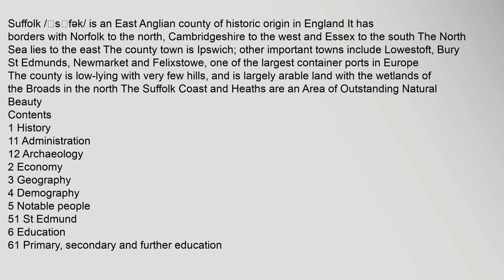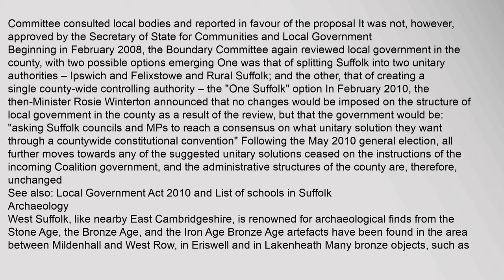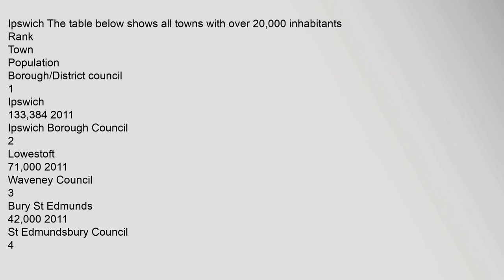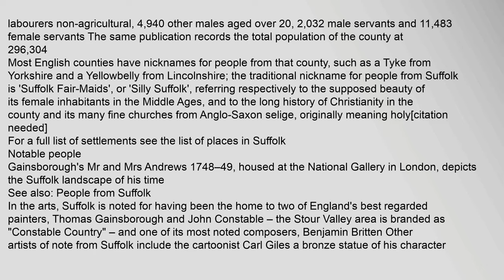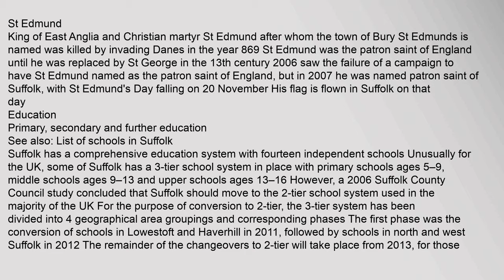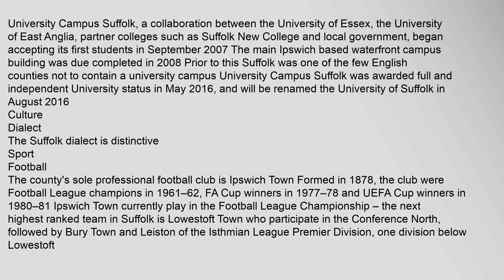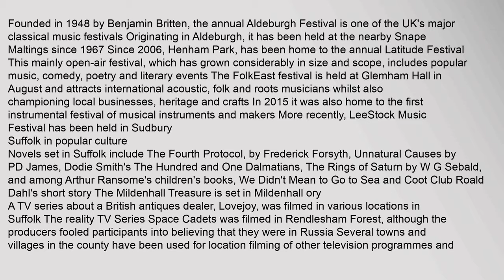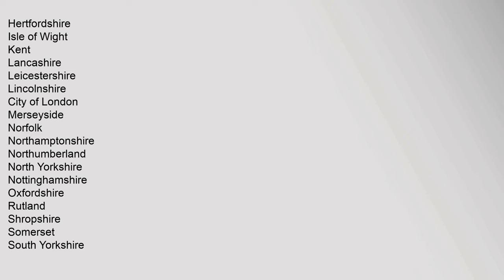Suffolk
Suffolk /ˈsʌfək/ is an East Anglian county of historic origin in England It has borders with Norfolk to the north, Cambridgeshire to the west and Essex to the south The North Sea lies to the east The county town is Ipswich; other important towns include Lowestoft, Bury St Edmunds, Newmarket and Felixstowe, one of the largest container ports in Europe1
The county is low-lying with very few hills, and is largely arable land with the wetlands of the Broads in the north The Suffolk Coast and Heaths are an Area of Outstanding Natural Beauty
Contents
1 History
11 Administration
12 Archaeology
2 Economy
3 Geography
4 Demography
5 Notable people
51 St Edmund
6 Education
61 Primary, secondary and further education
62 Tertiary education
7 Culture
71 Dialect
72 Sport
721 Football
722 Horse racing
723 Speedway
724 Cricket
73 Arts
74 Suffolk in popular culture
8 See also
9 Notes
10 References
11 External links
History
Main article: History of Suffolk
Administration
By the fifth century, the Angles after whom East Anglia and England are named had established control of the Suffolk